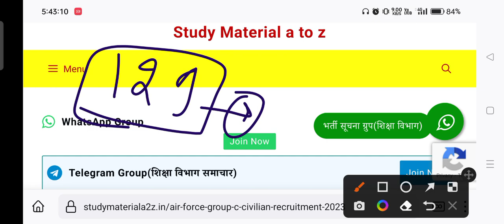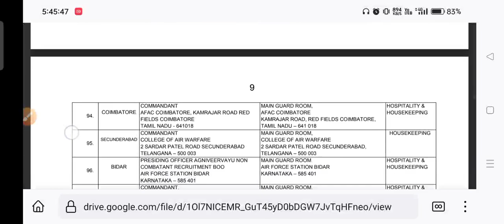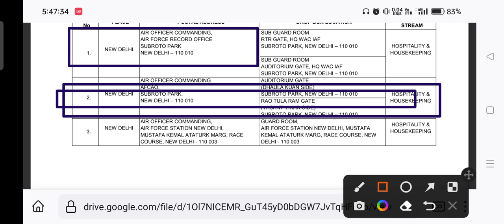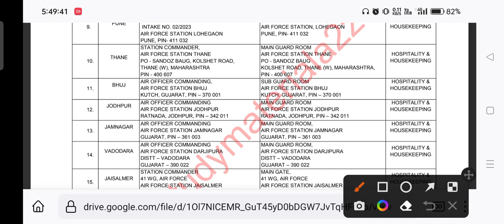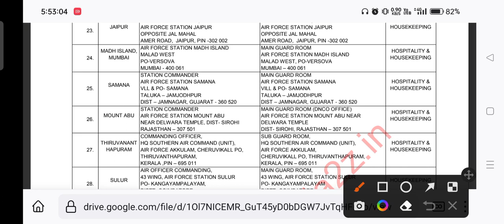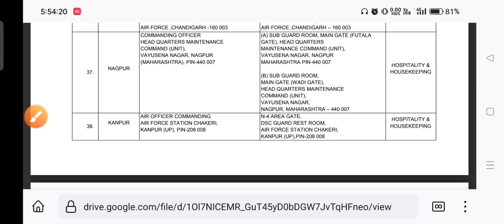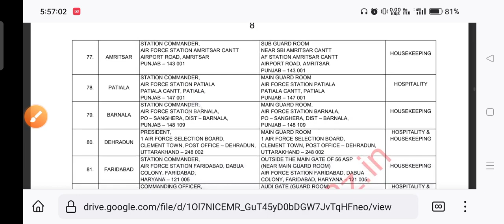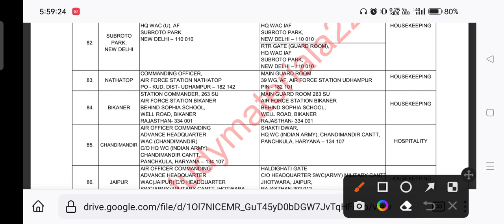Airforce Non Commbant सबसे कम लोग पेपर देने जाते है सेंटर list, Airforce nc offline Formयहां से करें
Airforce Group C nC Offline form Guidelines 2023, Airforce nc offline Form,Airforce non Combatants♨️